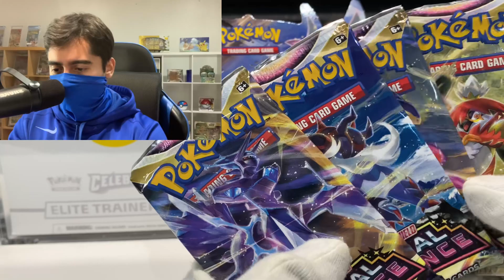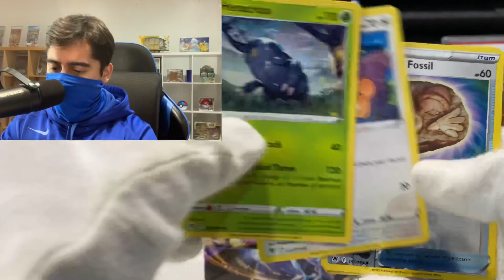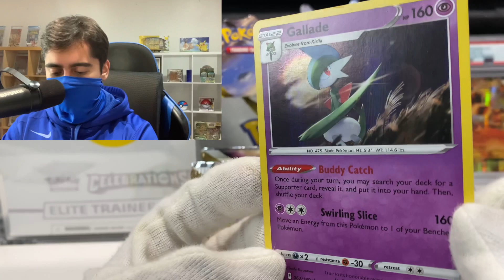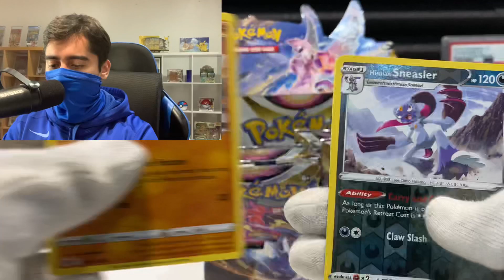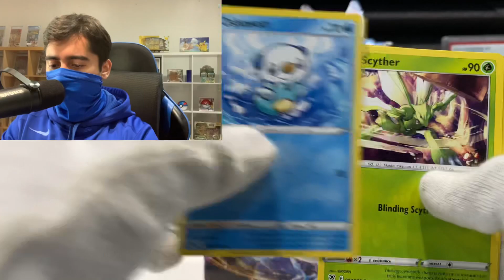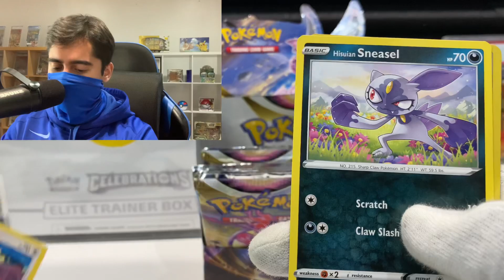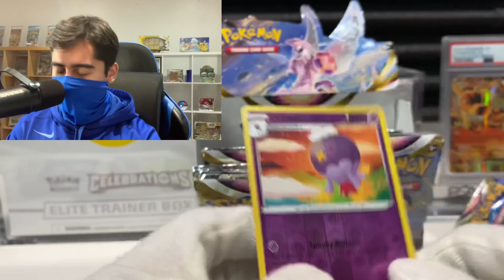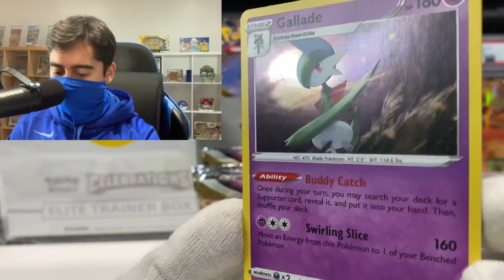Consigo LA MEJOR CARTA HOLOGRAFICA DEL SET!!! - Epica apertura de cartas Pokemon Astral Radiance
[Nuevas Cartas Pokemon]
En Este video les muestro  la mejor Apertura [Unboxing] de Cartas Pokémon de una Booster Box [Caja Pokemon de 36 sobres] del set Astral Radiance - Resplandor Astral.
Ademas conseguimos una carta Radiant o Shiny y Una Increíble carta con Arte Alternativo.
Sin olvidar que analizaremos cada carta para ver si tienen posibilidad de convertirse en PSA 10